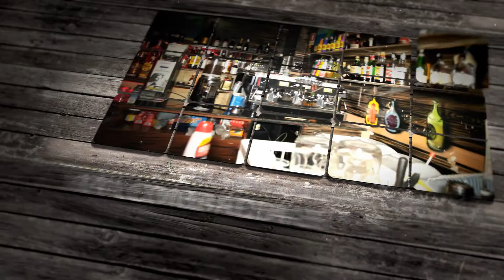Inaugurazione Azùcar Discotec 13 Settembre 2013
Via Lombardia 8, San Giuliano Milanese (Fraz. Sesto Ulteriano) (MI)